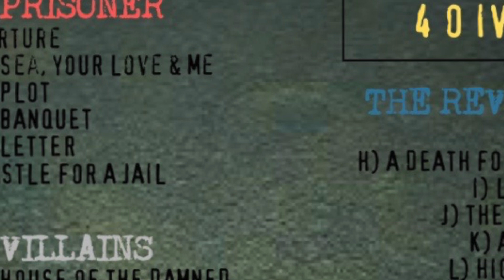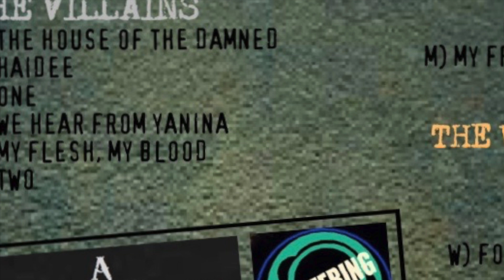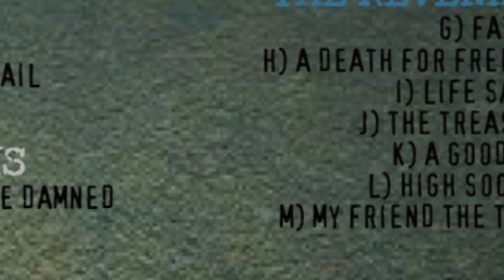The Sea, Your Love & Me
Tribeca Drive's 4 O IV R's Teaser